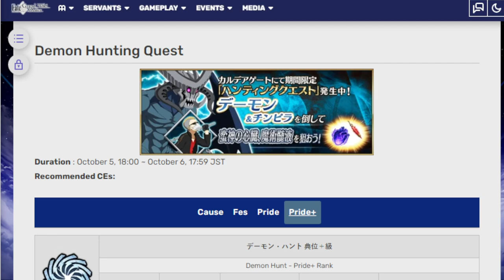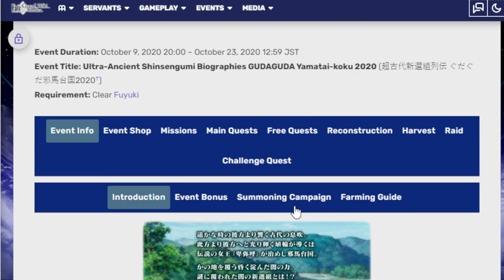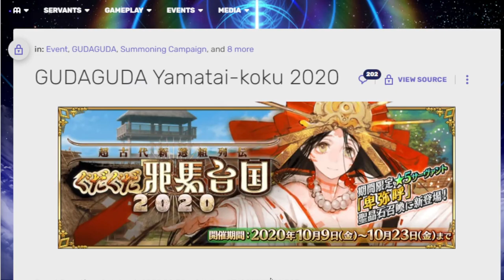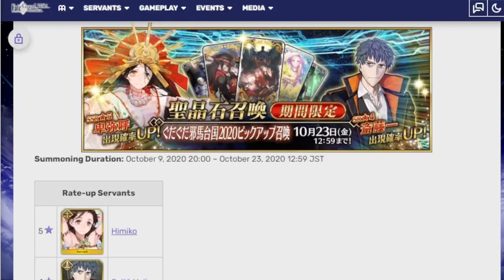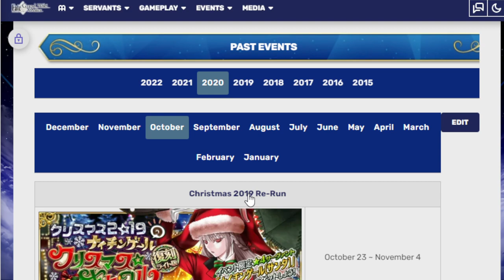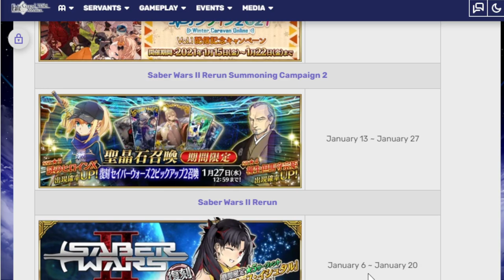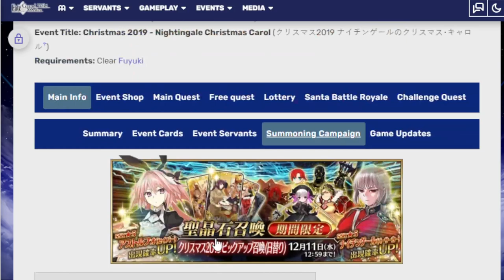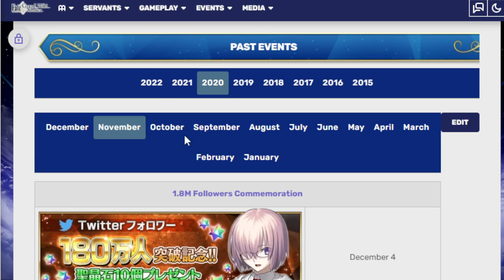Taking a look at upcoming September events! Fgo NA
May as well take some time off of grinding to look at whats next in fgo!